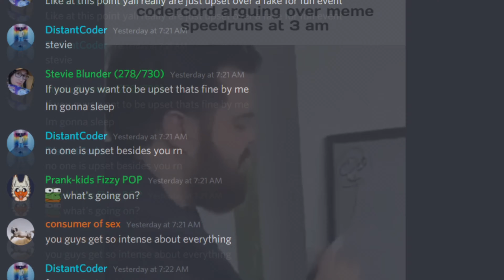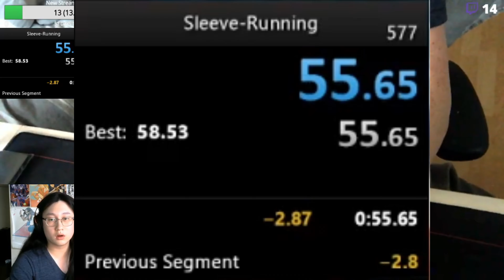Becoming the World's Fastest Card Sleever...Again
This is the greatest world-record re-claim of all time.